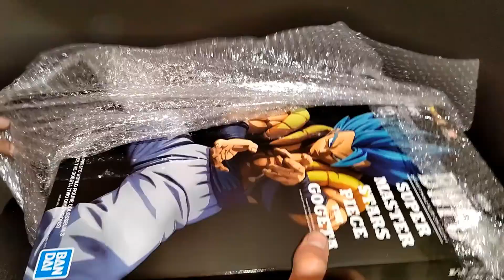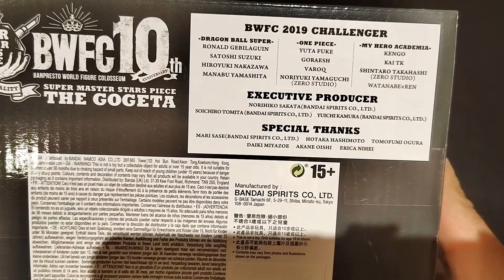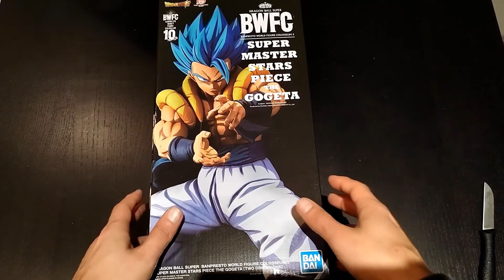UNBOXING The Gogeta Two Dimensions Banpresto World Colosseum 3 Super Master Stars Dragon Ball Super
La espera ha sido realmente larga. Incluso pensaba que se iba a cancelar pero al final empezamos el mes de marzo con alegria. Por fin os puedo traer el unboxing de la figura The Gogeta Two Dimensions Banpresto World Colosseum 3 Super Master Stars Dragon Ball Super. Unos cuantos meses esperandola pero finalmente la podéis ver desde todos los angulos y ver qué tal luce, además comparada con otras figuras del mismo acabado.